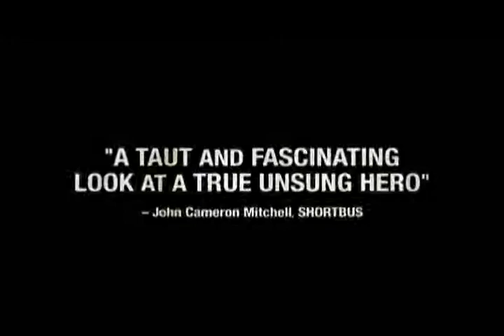Sex Positive ReelGay.com Part 1 Richard Berkowitz Interview Pt 1.flv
Part 1 (8 min) Feb, 2009 Interview with Richard Berkowitz about the documentary SEX POSITIVE and the early history of safe sex efforts within the gay community.  Produced by ReelGay.com